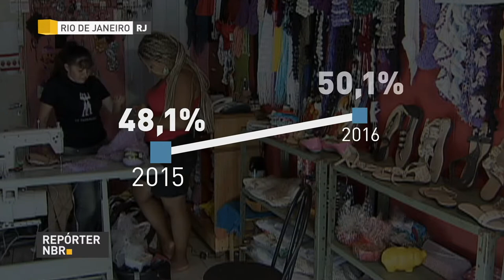Busca pela formalização entre os pequenos negócios aumentou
REPÓRTER NBR  - 18.10.17: Microempreendedores Individuais (MEI) possuem uma série de vantagens, como a emissão de nota fiscal e facilidade no a crédito. Segundo o IBGE, a busca pela formalização entre os pequenos negócios aumentou.